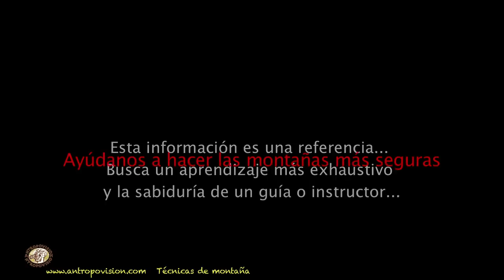Tipos de mochilas (senderismo)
esta cápsula nos acerca a los diferentes tipos de mochilas existentes para senderismo, sus usos, volúmenes, pesos recomendables que deben de soportar, etc. El objetivo, además de velar por nuestra espalda, es conocer las características fundamentales que nos ayudarán a adquirir la que más nos convenga.